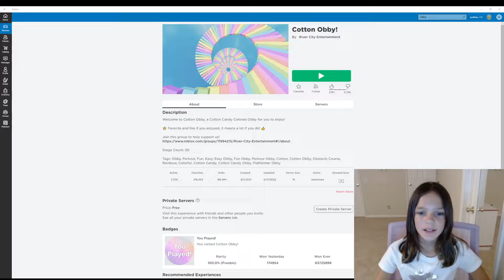playing Cotten obby in Roblox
Playing Cotten obby in Roblox the obby is colorful.